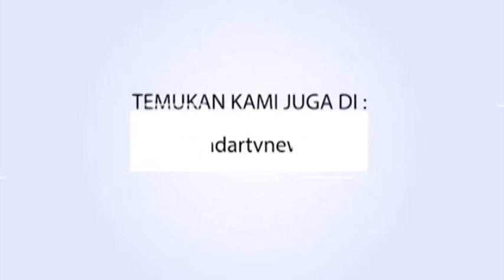DUA REMAJA DI LAMPUNG TIMUR SETUBUHI GADIS BELIA